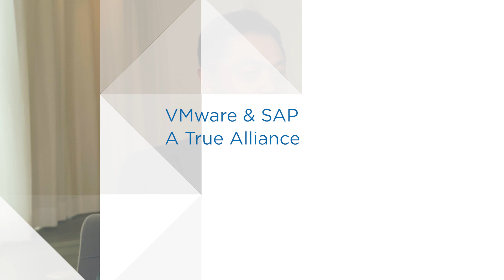VMware HCI powers broadest range of mission-critical SAP apps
Dell Technologies announced the Dell EMC VxRail hyper-converged infrastructure appliances, powered by VMware vSphere and VMware vSAN software, are certified by SAP for SAP HANA® production environments.